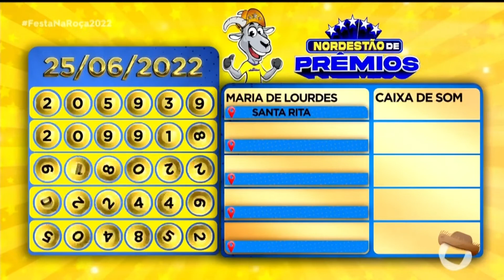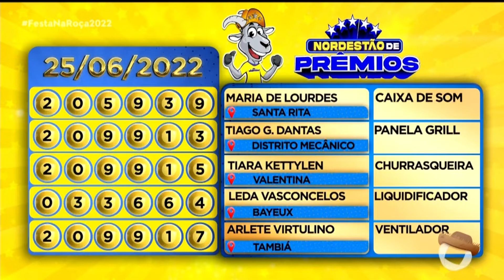NORDESTÃO DE PRÊMIOS - SORTEIO - 25-06-2022 - Festa na Roça